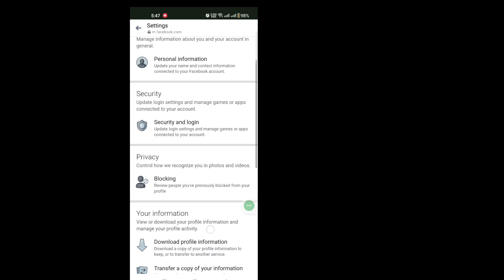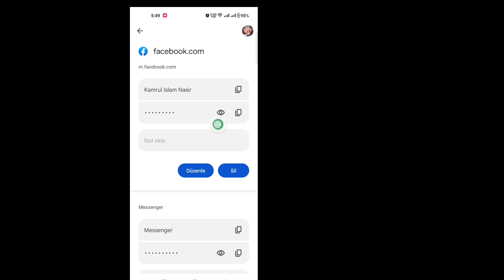Unuttuysanız Messenger Parolanızı Nasıl Görebilirsiniz | Messenger Şifresi Nasıl Görülür?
İşte bu eğitimde size Unuttuysanız Messenger Şifrenizi Nasıl Göreceğinizi göstereceğim.Bu çok basit ve kolay bir yöntemdir.Bu videoyu izleyin ve aşağıdaki Messenger Şifresini atlamadan nasıl göreceğinizi öğrenin.

Messenger Şifresi Nasıl Görülür?